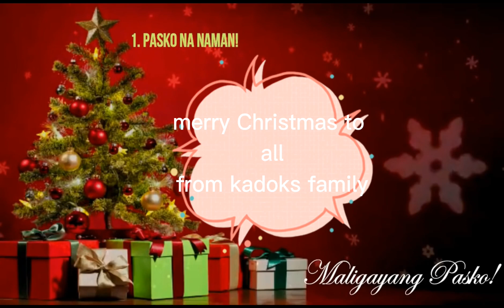Christmas season humataw si kadoks corner muntik ng di makauwe sa pamilya